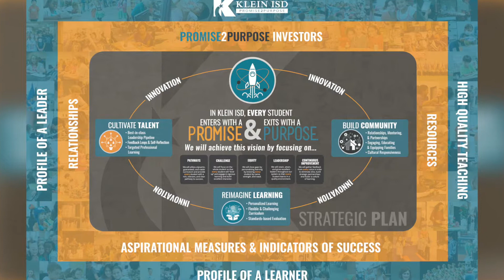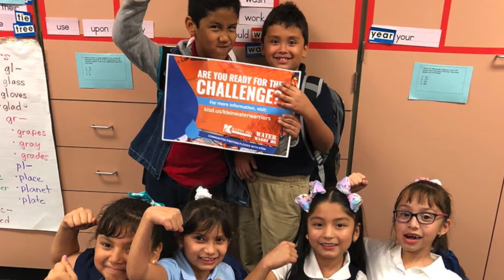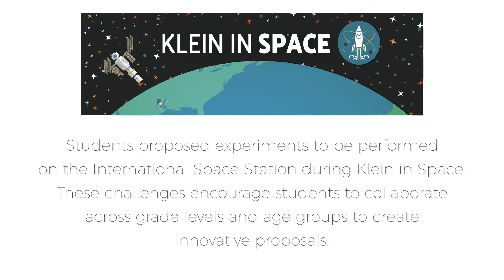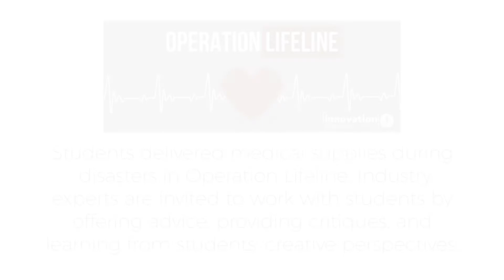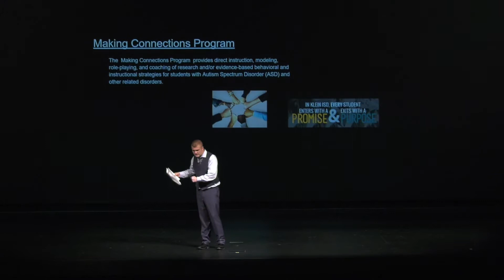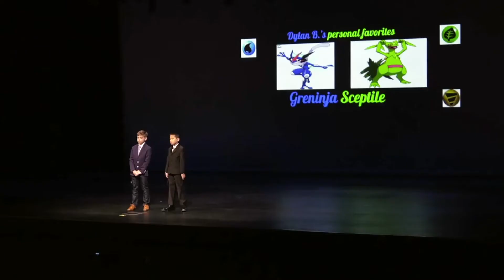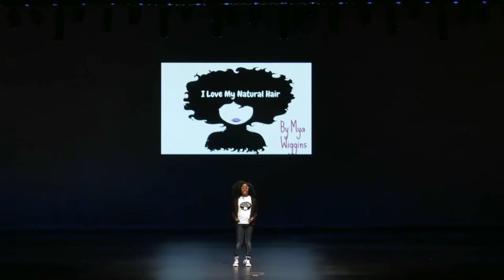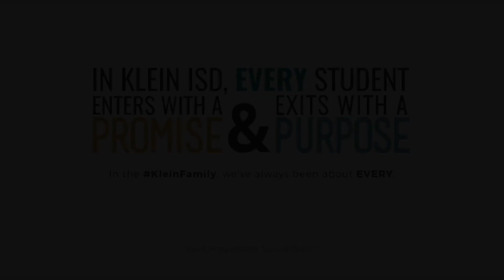Klein ISD - FETC Presentation 2021